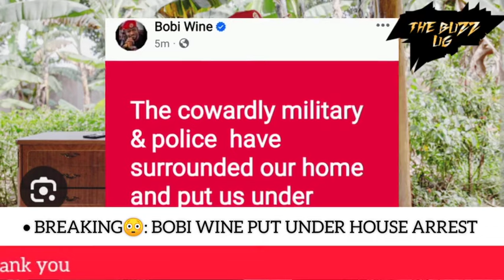BREAKING😳: Top MP confirmed dead😭 cause of death revealed / Bobi Wine under house arrest..